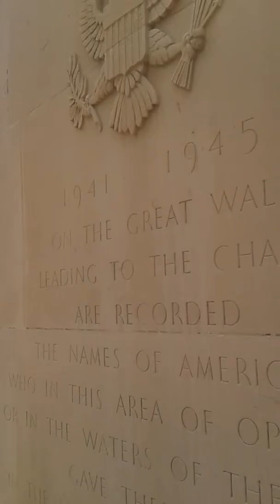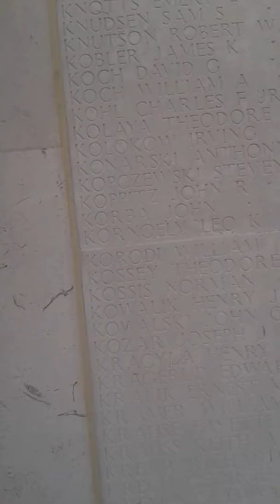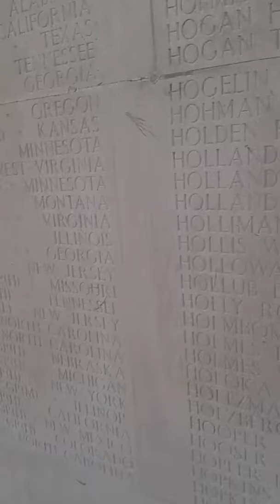Cambridge American Cemetery #2 (Vloging Out And a About)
2nd video of the American Cemetery Hope You Guys Enjoy (:

Dates Recored:(3 August 16)